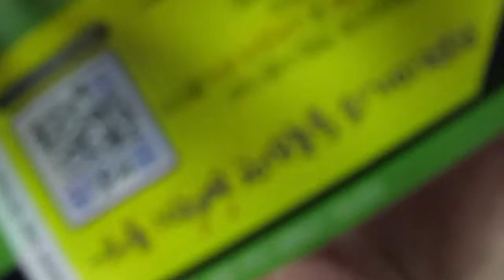Seoul Day 5